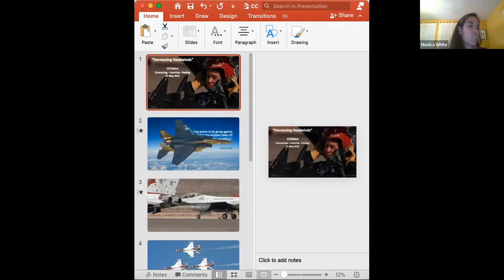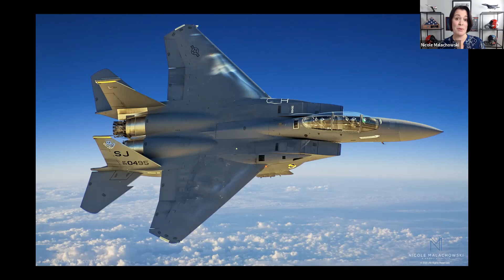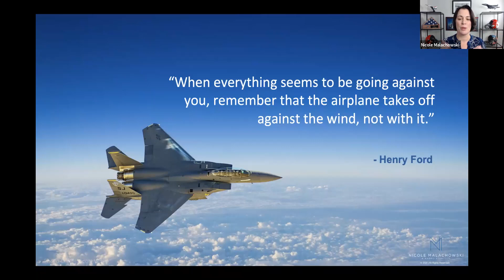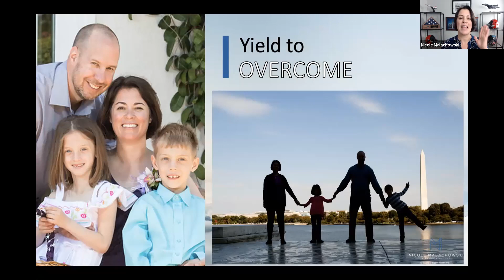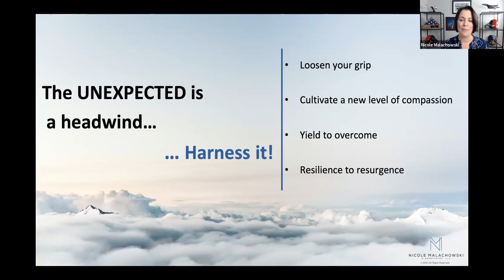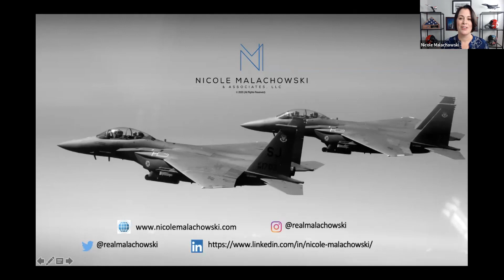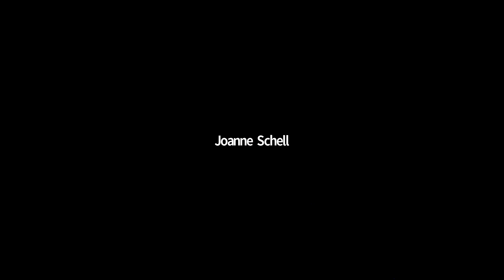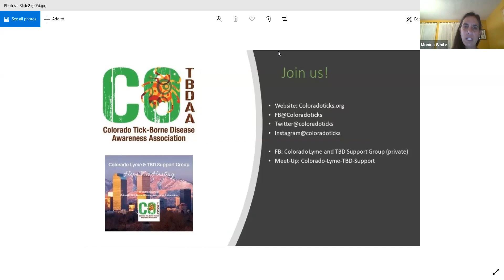Colorado Lyme & TBD Support Group Virtual Event Day 2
May Lyme & Tick-Borne Disease Awareness month with our second annual "Connecting~Learning~Healing" Virtual Event